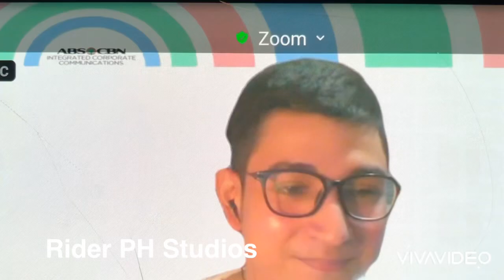Enzo Almario ng IDOL PH compared 2 Inigo Pascual ORIGINAL version of EXTENSYON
Enzo Almario ng IDOL PH compared to Inigo Pascual ORIGINAL version of EXTENSYON